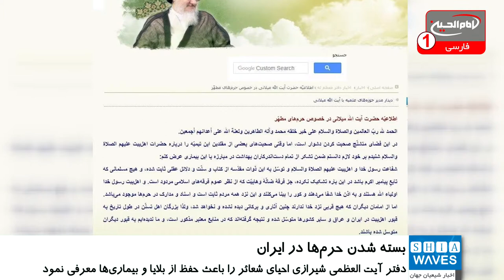واکنش علما و مراجع تقلید به بسته شدن درب حرم اهل بیت علیهم السلام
در پی اقدام حکومت ایران در بستن حرم های مطهر اهل بیت علیهم السلام در این کشور، علما و مراجع تقلید نارضایتی خود را از این عمل اعلام داشتند.
حكومت ايران مدعی شد حرم‌ها را با استناد به فتواي سه تن از مراجع تقليد بسته است اما اين ادعا از سوي دفاتر علما و مراجع تقليد قم رد شد.
آیت الله العظمی صافی گلپایگانی با صدور بیانیه ای اعلام داشتند، تمامي مواضع رسمي معظم له صرفا از طريق سايت رسمي ايشان منتشر مي شود.
از سوی دیگر آيت الله ميلاني از علماء شهر مقدس قم نيز طي اطلاعیه اي بيان داشته است:  شفاعت رسول خدا و اهل‌بیت علیهم السلام و توسّل به این ذوات مقدّسه از کتاب و سنّت و دلائل عقلی ثابت شده، و هیچ مسلمانی که تابعِ پیامبر اکرم باشد در این باره تشکیک نکرده، جز فرقۀ ضالّۀ وهابیّت که از نظر عموم فرقه‌های اسلامی مردود است و اهل‌بیت رسول خدا اولیاء الله هستند و به اذن خدا شفا می‌دهند و کور را بینا می‌کنند و این نزد همه مردم ثابت است و اسناد و مدارک آن در حرم‌ها موجود می‌باشد.
ايشان در ادامه از مسئولان نظام ايران خواسته است: هیئتی از علماء محترم و مسئولان حرم‌ها و پزشکان دلسوز جهت بررسی موضوع حرم‌ها تشکیل گردد تا راه‌حلّی پیدا کنند و جلوی آثار وضعیِ بسته بودن و بهانه‌گیری دشمنان گرفته شود، و اهل ولایت ضمن تشرّف دعاگو باشند.
پیشتر نیز دفتر آيت العظمى شيرازي در كربلا در پاسخ به استفتائي گفته بود: احیای شعائر و مناسبت های مرتبط به اهل بیت عصمت و طهارت علیهم السلام از امور غیبی و مهمی است که باعث حفظ امت و جامعه از بلایا و بیماری ها می شود و تاثیر این مراسم و شعائر بارها به تجربه های گوناگون ثابت شده است.
در این استفتاء بر ضرورت بزرگداشت مراسم اهل بیت عصمت و طهارت علیهم السلام بزرگ تأکید شده و آمده که همزمان شرایط بهداشتی و احتیاط های لازم نیز رعایت شود به گونه ای که مانع از انتشار بیماری گردد.

حرم امام رضا عليه السلام در مشهد و حرم حضرت معصومه عليها السلام در قم و حرم حضرت عبدالعظيم حسني عليه السلام در تهران در شرايطى بسته شده و از زيارت مردم ممانعت ميشود كه تمام عتبات مقدسه در عراق و سراسر كشورهاي اسلامي و حتى كليساها و معابد ديگر اديان الهى نيز باز بوده و متوليان امر براي جلوگيري از انتشار ويروس كرونا با رعايت نكات بهداشتى، اكتفا به توزيع مواد ضد عفوني كننده وماسك بين زائران نموده اند.
‌یشتر حتی انجمن علمای عربستان سعودی در بيانيه اي اعلام كرده بود نماز جماعت در مسجد الحرام وحرم پيامبر اكرم صلى الله عليه وآله برقرار ميباشد.